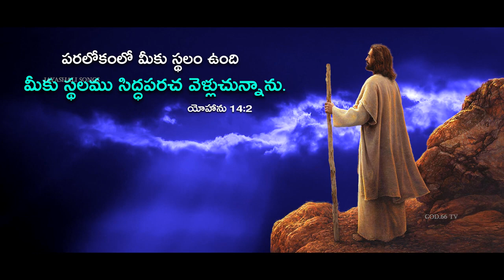paralokam lo nee sthalamentha? పరలోకంలో నీ స్తలమెంత ?